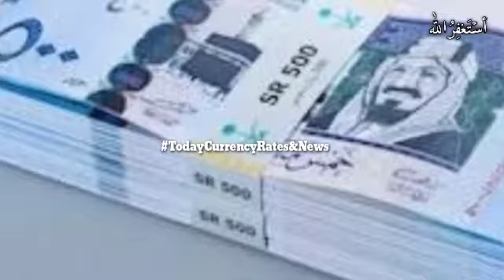Saudi Riyal Exchange Rate, Today Saudi Riyal Rate, Sar to pkr, Sar to inr